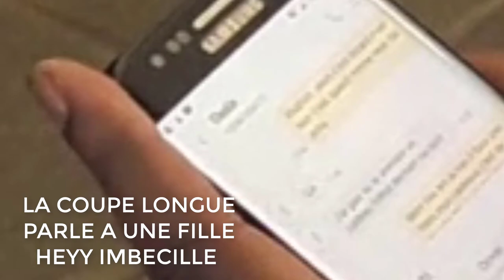Dérriére les Coulisses (MAKING OF) DINOR RDT PARODIE OCTOGONE